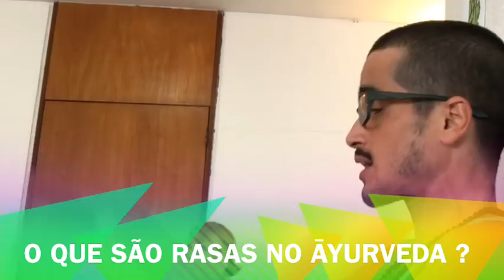AYURVEDA 6 SABORES POLÊMICA !? shad rasas e a tal ordem da alimentação ayurvédica kapha pitta vAta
Assista essa série do início Para a versão proposta por Tiaggo Namaste, as fases da digestão seguem a ordem: Kapha, Pitta e Vata.  O conceito de digestão na Ayurveda é definido a partir de Vata, Pitta e Kapha e não a partir dos Rasas.

Os Rasas permeiam todos os nossos sentidos. Eles não tem nada a ver com a ingestão de comida e sim com o que ocorre única e exclusivamente na mente.  Então, grosso modo há uma relação entre o Madhura e o Lavana com Kapha, entre Amla e Katu com Pitta e entre Kashaya e Tikta com Vata.
É preciso delimitar que em sânscrito as palavras têm significados amplos e podem ser usados em mais de uma situação dependendo muito do contexto em que estão inseridas, como Amla que significa ácido e também é o nome de uma fruta. Assim, é razoável entender que Rasas também significa os sabores que sentimos na boca, porém o conceito de Rasas está além dessa definição. Rasas tem vinte significados diferentes e, nesse contexto, são coisas que colorem a mente de uma determinada forma.

Saiba mais sobre esse assunto:
BASICOS